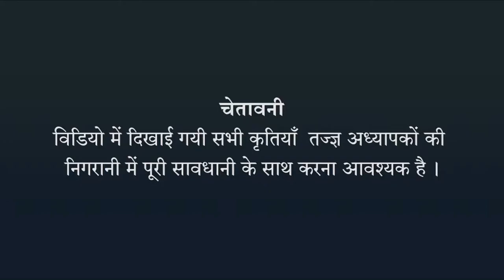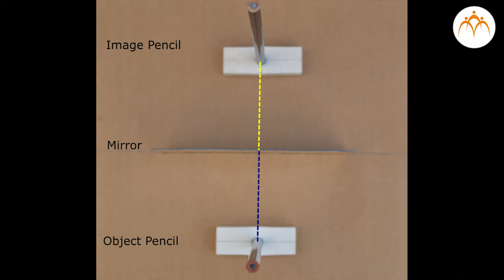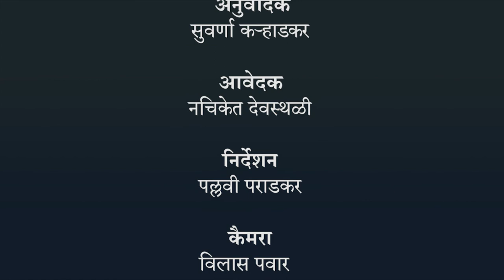प्रतिबिंब कैसे बनता है? - हिंदी